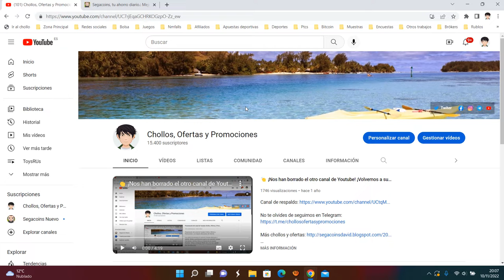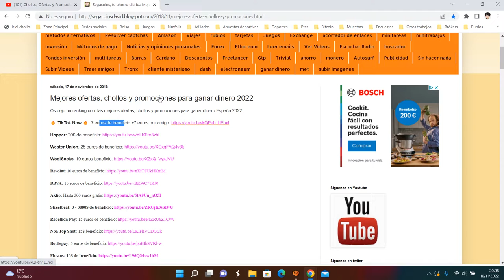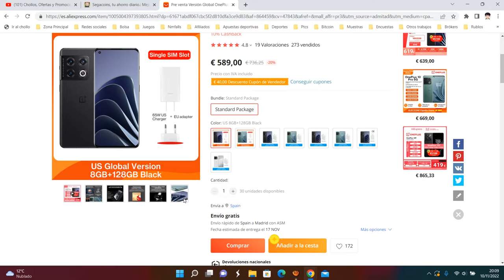📱 ¡Oferta Aliexpress! PREVENTA - ONEPLUS 10 PRO 8/128Gb barato 439€ ¡37 DTO! Opinión | Descuento 📱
📱 ¡Oferta Aliexpress! PREVENTA - Móvil ONEPLUS 10 PRO 8/128Gb barato 439€ ¡37 DTO!

Pre venta Versión Global OnePlus 10 Pro Snapdragon 8 Gen 1 5G Smartphone 6.7'' 120Hz AMOLED 5000mAh Batería 65W SUPERVOOC Charge NFC